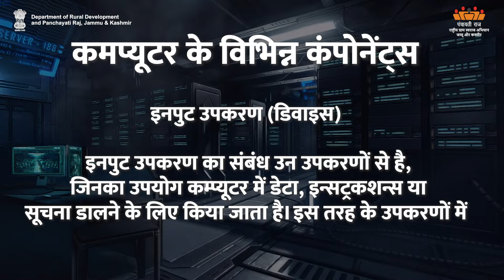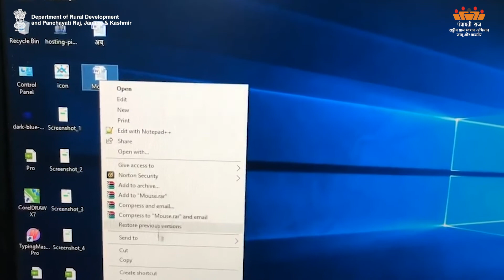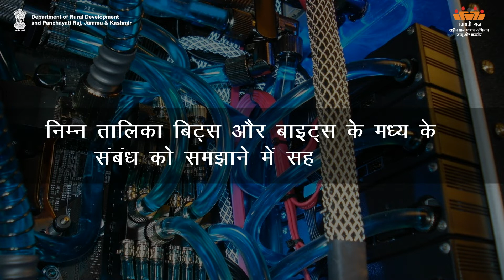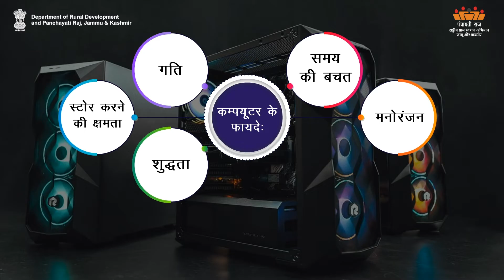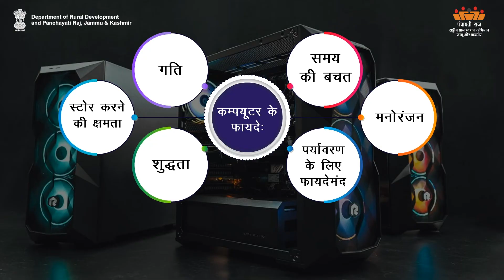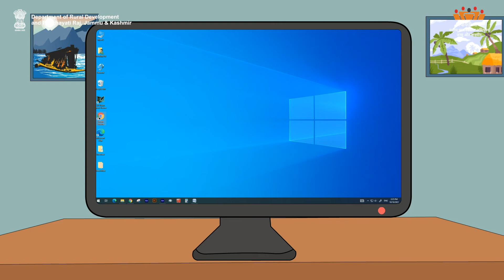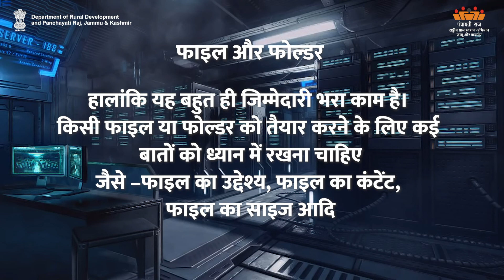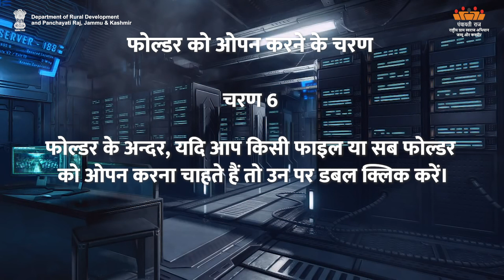TM-H Basic Computer Training Part-1 | Department of Rural Development and Panchayati Raj, J&K